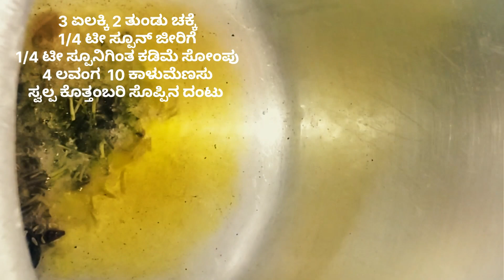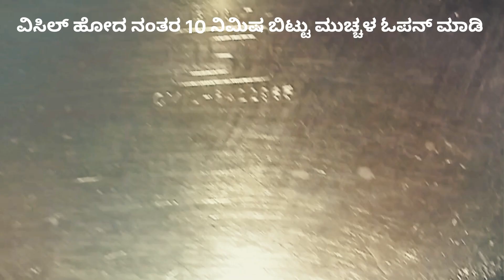ಬೆಸ್ಟ್ ಕರ್ನಾಟಕ ಮಸಾಲಾ ಗೀ ರೈಸ್ ರೆಸಿಪಿ ವೇರ್ರಿ ಈಸಿ / BEST KARNATAKA MASALA GHEE RICE RECIPE VERRY EASY /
please make some support guy🥰
.. don't forget to do comments